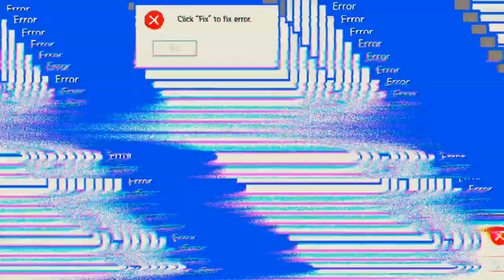Zwei Runden Harbor Towns 'Free Fire'